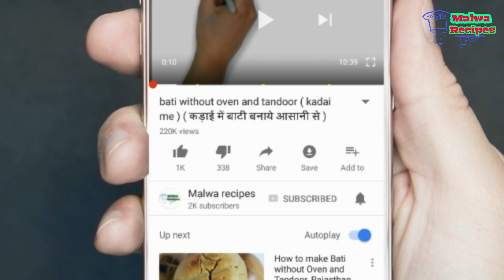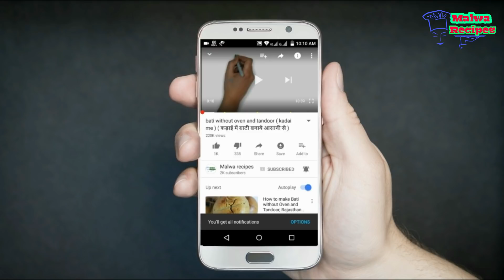इस गणेश चतुर्थी पर बिना गैस जलाएं सिर्फ़ 5 मिनट में बनाये यह मोदक - Modak Recipe - Nariyal Mawa modak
friends aaj me apko ganeshji ke pasandida modak banane ki vidhi bata rahi hu , modak banane me kafi time lagta hai isliye kai log banana pasand nahi karte hai lekin me apko jo modak recipe bata rahi hu vah nariyal aur mawa ke modak hai jinhe banana bahut hi aasan hai yah quick and fast modak recipe hai jo ki har koi badi hi asani se ghar me sirf 5 minute me bana sakta hai to aiye ham banate hai modak recipe video.

Watch our Popular 5 Recipes -

1 - हलवाई जैसे छोले बनाए घर में - Chole Recipe-Chole Masala Recipe-Restaurant Style Chole-Punjabi Chole

2 - makki ki roti banane ka asan tarika ( मक्की की रोटी बनाने का आसान तरीका )

3 - ऐसे बनाये लौकी की सब्जी नहीं कर पायेगा कोई खाने से मना - Lauki ki Sabji - lauki chana dal recipe

4 - पनीर को टक्कर देने वाली है यह बेसन रैसिपि - besan recipes - pitod ki sabzi recipe - pittor recipe

5 - bati without oven and tandoor ( kadai me ) ( कड़ाई में बाटी बनाये आसानी से )

अगर यह विडियो और रेसिपी आपको पसंद आये तो विडियो को like जरुर करें और अपने friends और relatives के साथ share भी जरुर करें .